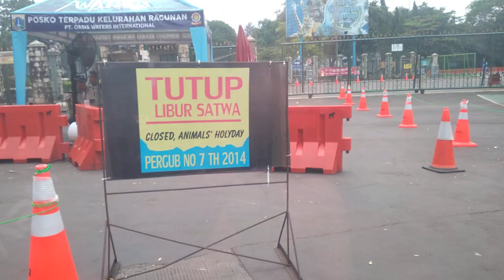2024 KEBUN BINATANG RAGUNAN TUTUP⁉️😭 Part. 1